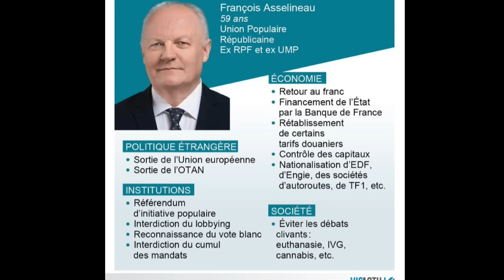François Asselineau (UPR) un candidat pas comme les autres ! Présidentielles avril 2017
Salut les amis Dans cette vidéo je vous parle de politique même si ce n'est vraiment pas dans mes habitude ... Je vous présente monsieur Francois Asselineau voici un lien pour vous

Ma vision du nouveau monde passe par la pensée positive !...

Page Facebook